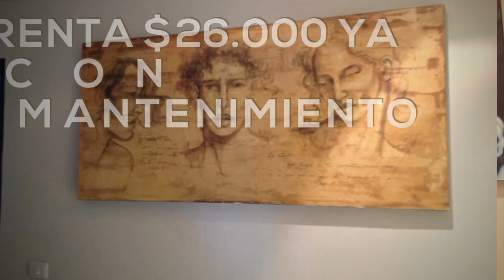La Vista departamento Amueblado y Decorado en renta de Oportunidad Puebla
Renta Departamento de  oportunidad La Vista

Excelenre departamento con vista a Campo de golf, terrazas, alerbcas, gym, cuarto de servicio y de lavado, cada recámara con baño, cocina integral abierta con isla.

235 m2 habitables
$26.000 con mantenimiento incluido
Estacionamiento techado
Magnífica seguridad
Zona Angelopolis Puebla

Agenda tu visita
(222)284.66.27